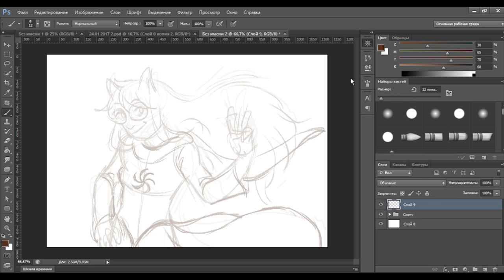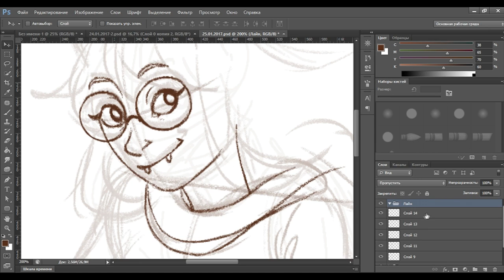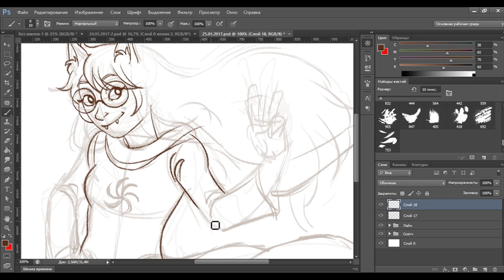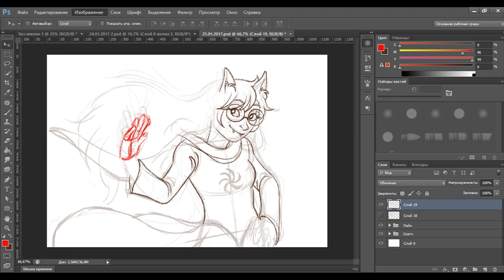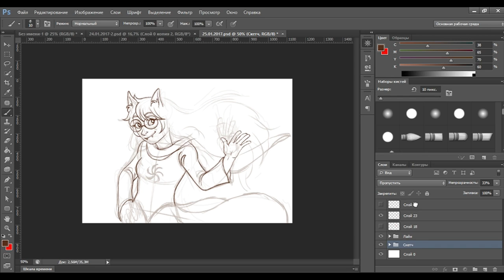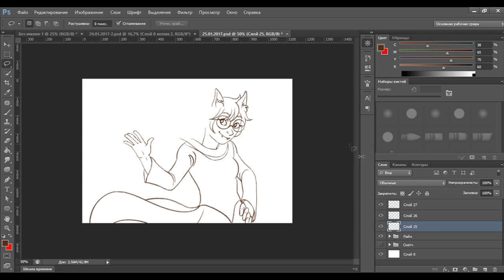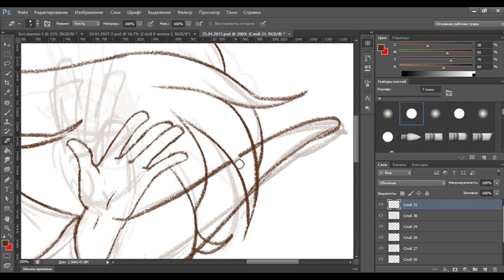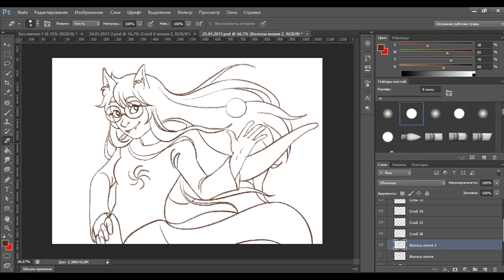[Line-art in Photoshop] Jade Harley [TiMeNiHaDa]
Soooo, this is test record drawing in realtime!